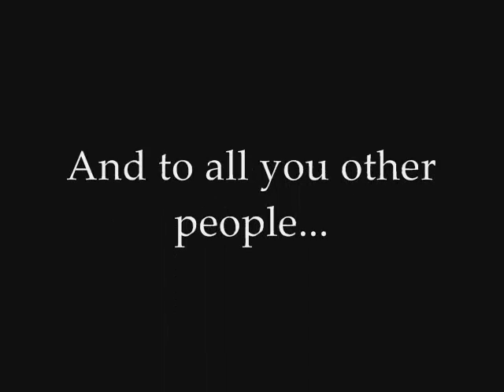CSS McDonald's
CSS McDonald's, stickup style.

Thanks to all who helped in the making of this! (co-operation greatly appreciated.)

Kingby this one's for you.

This is no way intended against McDonald's, this video is purely for teh lolz.